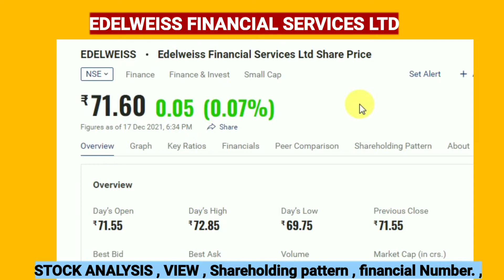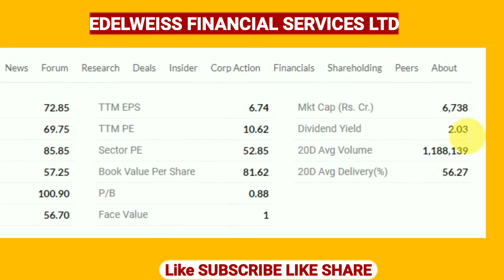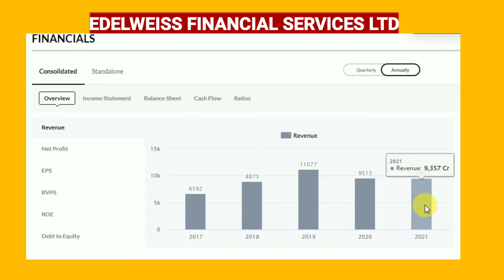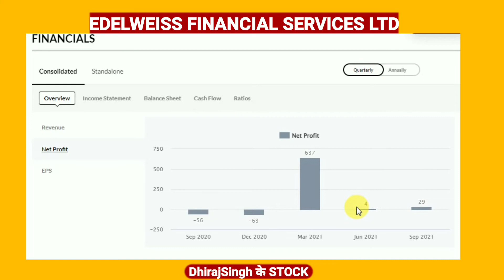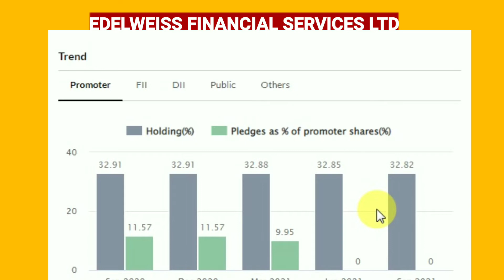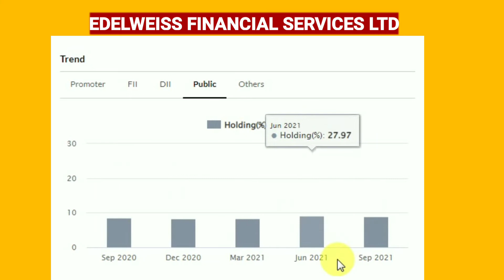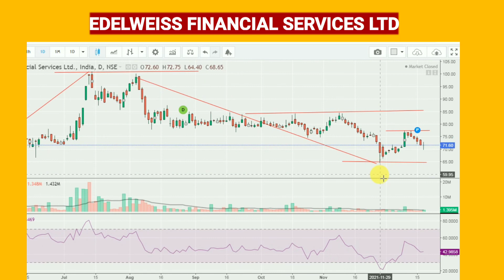EDELWEISS FINANCIAL SERVICES LTD , खरीदें क्या , STOCK ANALYSIS , EDELWEISS STOCK PRICE TODAY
EDELWEISS SHARE PRICE ANALYSIS ,
EDELWEISS SHARE ANALYSIS ,
EDELWEISS SHARE PRICE TODAY ,

EDELWEISS SHARE TARGET ,
EDELWEISS SHARE TARGET 2021 ,

EDELWEISS STOCK PRICE TODAY ,
EDELWEISS STOCK LATEST NEWS ,
EDELWEISS STOCK NEWS Tommarrow ,

EDELWEISS STOCK NEWS ,
EDELWEISS STOCK ,

EDELWEISS FINANCIAL SERVICES LTD ,
EDELWEISS FINANCIAL STOCK PRICE TODAY ,

EDELWEISS STOCK technical analysis ,
EDELWEISS STOCK levels ,

EDELWEISS STOCK PRICE ,